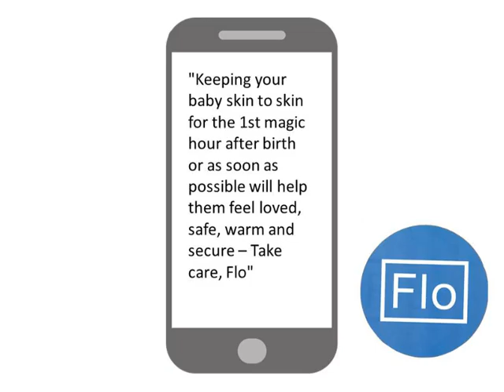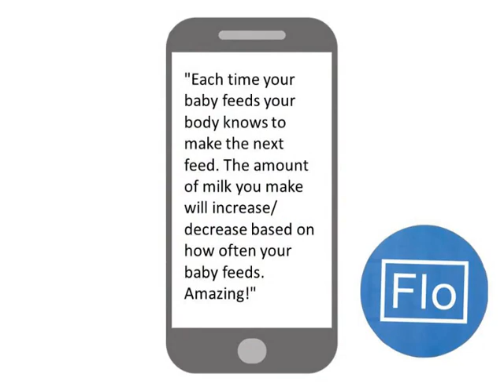Dudley FLO Infant Feeding Text Messages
A video promoting and describing Florence, a free to mums text based messaging service to support with infant feeding through pregnancy and the early days with a new baby